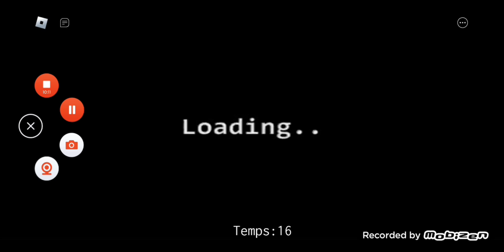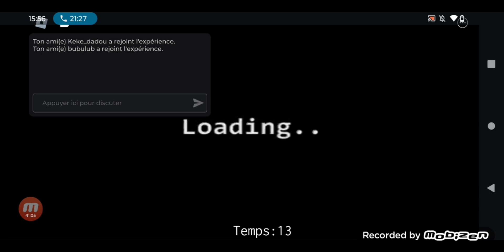fnaf doom ( j'ai trop flipper 💀)